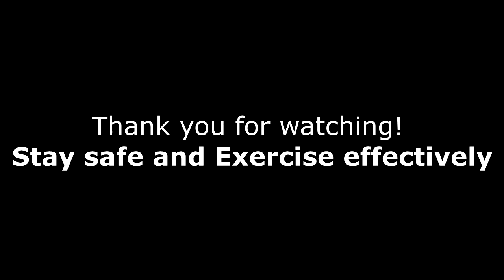Pilates Basics - Superman on all fours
This video is an instructional video for Superman on all fours. This exercise is the next stage to Superman in prone as it requires more control and balance to hold the position.

As with superman in prone, it is a great exercise for strengthening the posterior chain of the body and allows you to improve the length in the anterior chain. The all fours position in general is more challenging for the core as it is an unstable position to be in and work in.
If you have knees that don't like kneeling, place some padding underneath and the same for your wrists if the extended position is too much.